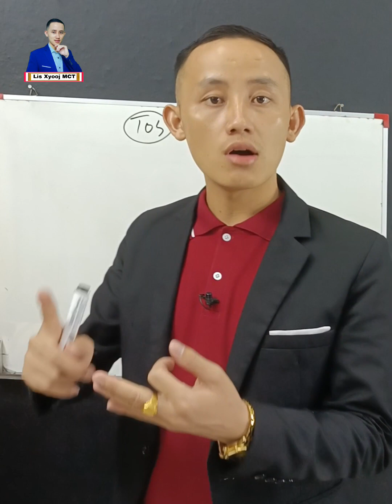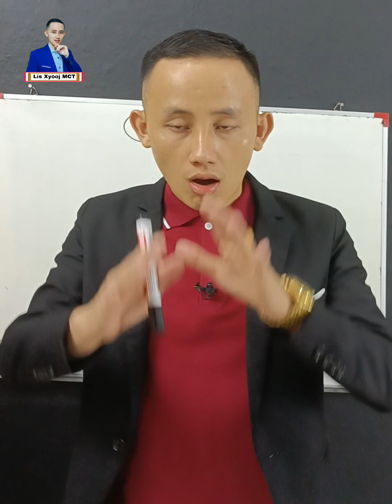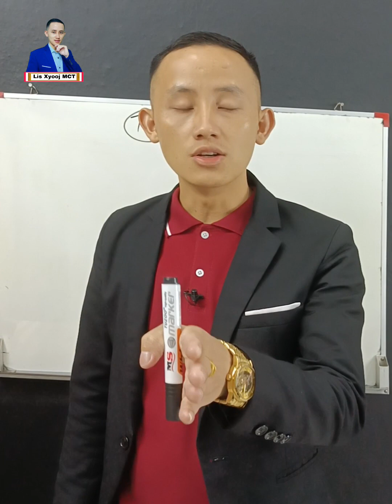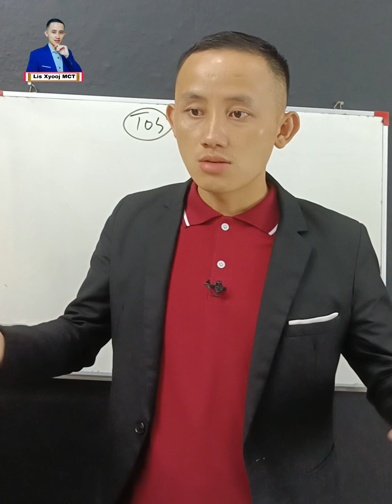Tsis xav txom nyem yuav tsum paub.